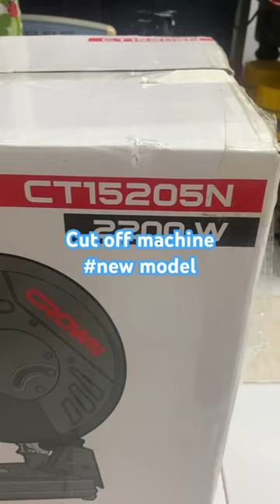Crown ct15205N cut off machine 355mm